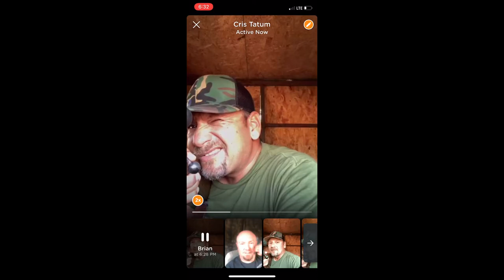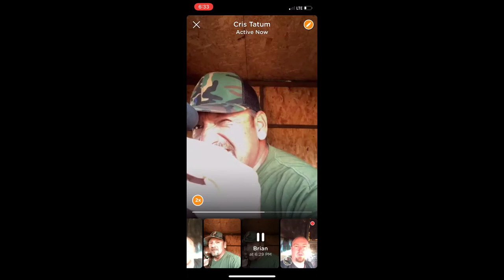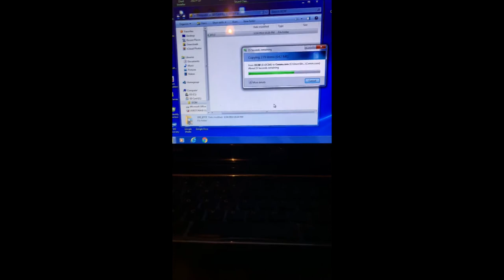AOU-SNAP!!!!! Trophy Aoudad down!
Opening weekend of bow season was a HIT! Big Aoudad down...6 pigs killed in one hunt with a gun. A bowhunter takes down his first doe with a bow. All in All it was a Great weekend!!!